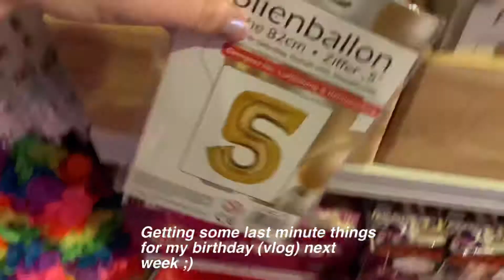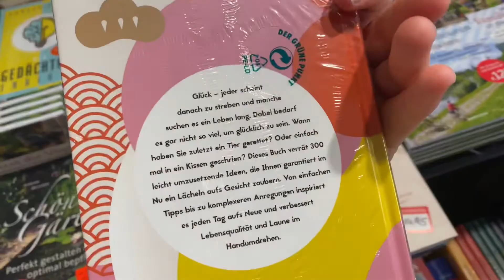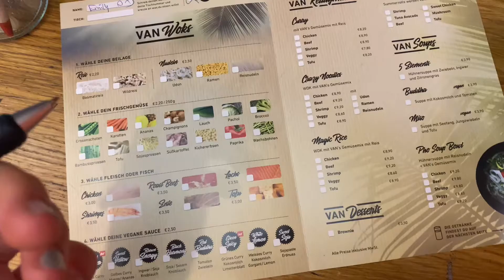weekend in my life :) *in the city*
Weekend in my life in the city / city Vlog

hey y‘all!
so me and my family went out to the city this weekend and I had so much fun! I found a new coffee shop that I’m obsessed with and we went shopping :D
thank you guys so much for watching! Love you 🤍

☀︎︎FAQs☀︎︎
where do I edit my videos?  ➪IMovie

☀︎︎sub count☀︎︎
163🤍

love you
xoxo emily